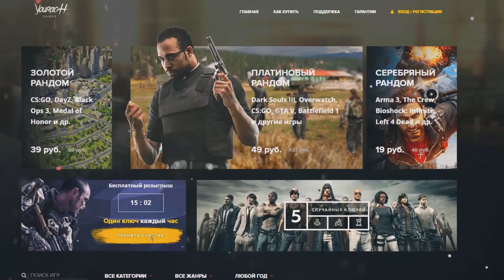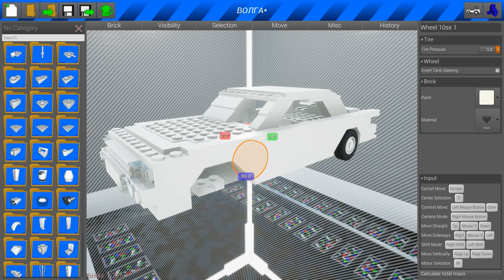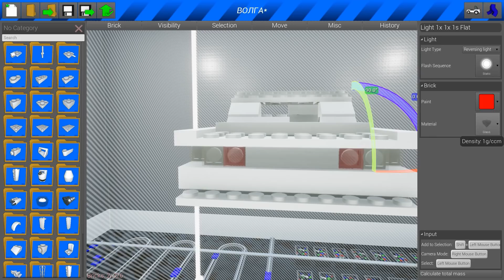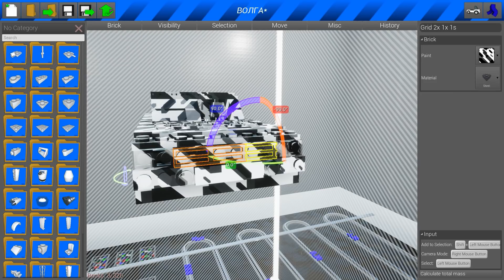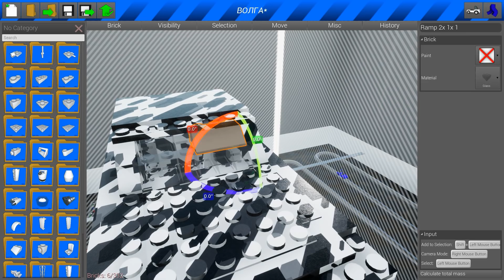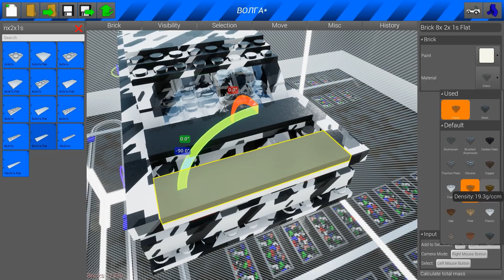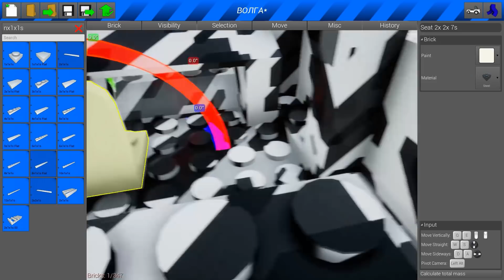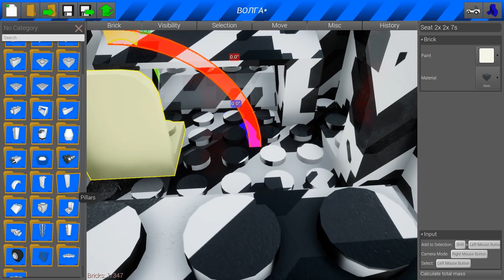РАБОТАЕМ ЗА ЛЕГО МЧС! СРОЧНЫЙ ВЫЗОВ И СТРАШНАЯ АВАРИЯ НА МОСТУ! РЕАЛЬНАЯ ЖИЗНЬ В BRICK RIGS!